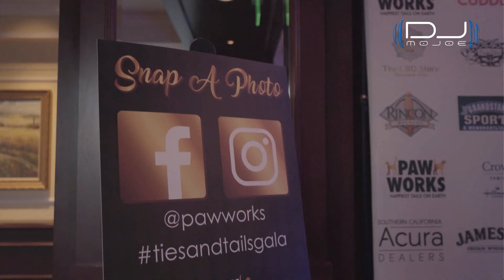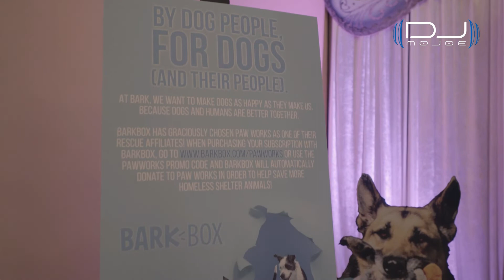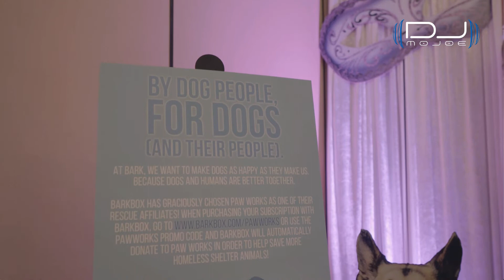DJ PawWorks' Ties & Tails Gala! 🐶 Good Cause for Dogs!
I donated my time and talent to DJ PawWorks' 5th Annual Ties & Tails Gala After Party at the Four Seasons in Westlake Village, California.

Event Log 100

In this video, I take you behind the scenes of this incredible event and maybe you can be a part and support this amazing organization.

Paw Works is a nonprofit rescue organization that partners with county and city shelters to give abandoned animals a second chance at life. Through pet adoption and community programs, we focus on responsible pet ownership and solutions that address animal overpopulation and abandonment.

Thanks, PawWorks, for having me!

DJ GEAR IN THIS VIDEO:
- RCF EVOX 8
- Mini Moving LED Wash Lights
- Ape Labs Maxi TourPack
- ADJ O-Clamp
- Donner Wireless DMX Dongles
- APC Mini Midi Controller
- Shure QLXD24/SM58 Handheld
- Novopro PS1XL Podium Stand

Follow DJ MOJOE on Instagram to view more of his work!

Level up your Instagram Stories to attract your ideal clients!

Game-Changer Way to Display Reviews On Your Website!